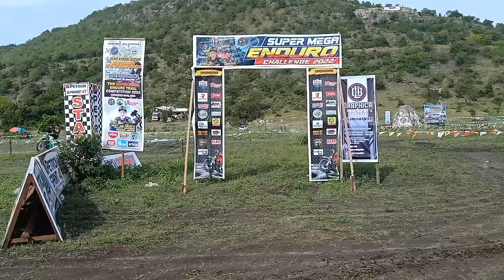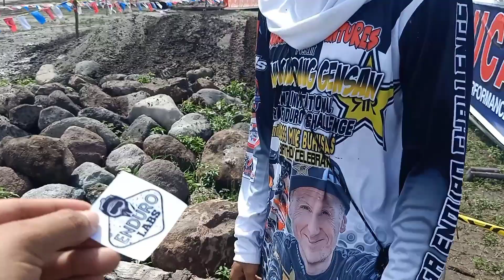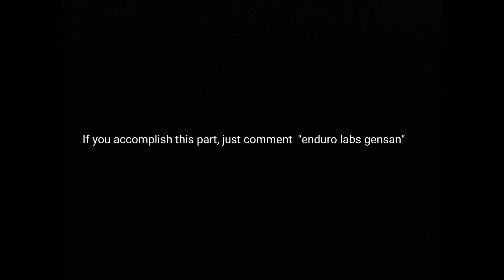E70: Ironman Category - Graham Jarvis in Super Mega Enduro Challenge 2022 Gensan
Graham Jarvis in Super Mega Enduro sa Gensan - Ironman Category

Poorman's Trail Riding Adventures using Poorman's Trail Bike "Yamaha DT 125"

Municipality Of Tupi, So. Cot. | Pauwer Mx